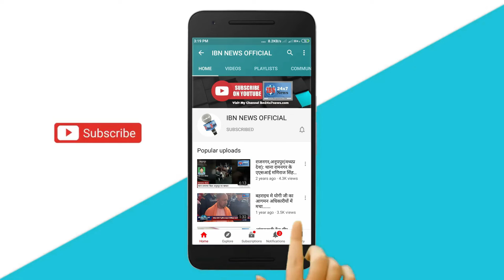RJD सुप्रीमो Lalu Yadav का Bihar MLC की 24 सीटों पर आया सबसे बड़ा बयान | अब क्या होगा Congress का ?